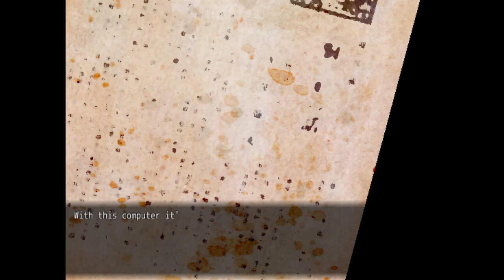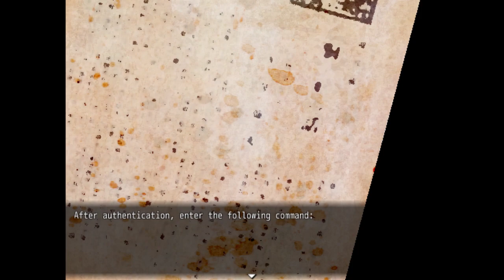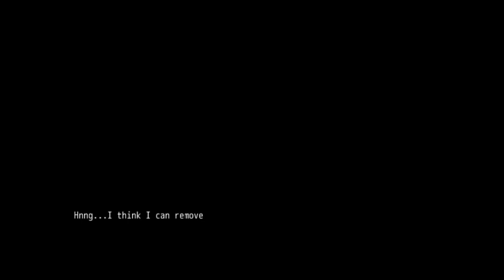Shoujo Gidan #5 𝐍𝐨𝐫𝐦𝐚𝐥 𝐄𝐧𝐝 - Całkowite obłąkanie | RPGVeir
Całkowicie normalne zakończenie! Miniatura? Nie wiem o czym mówicie.. tutaj nie ma żadnej miniatury.. (:

║ ▼ Credits: ▼
    ★ Moje Wsparcie ★

Hatoris
Rain
Ildefonsskrzypifurtka
Kameleon
Żabeł
[CENZURA]
MamAnaś
Ran uwu
Arisa
Nessa